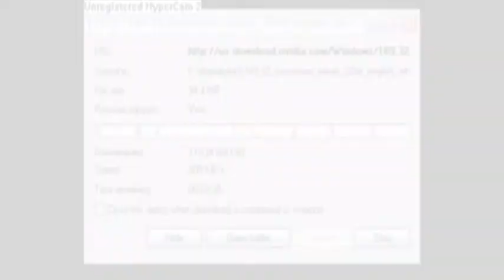DIDO Faithless feat Sabrina Setlur Bring My Family Back Original Radio Edit